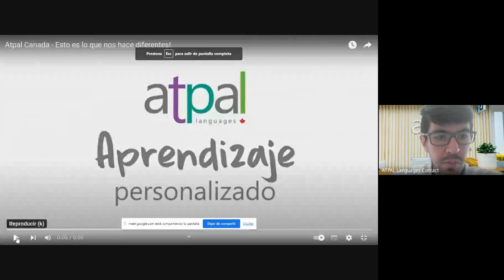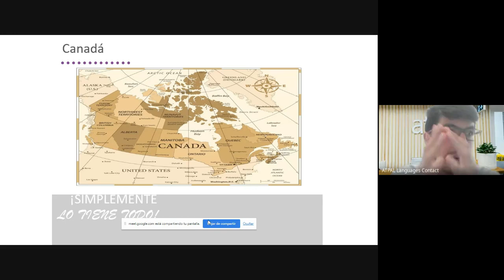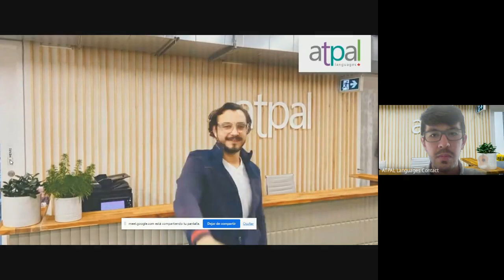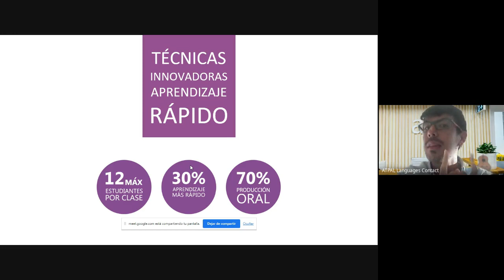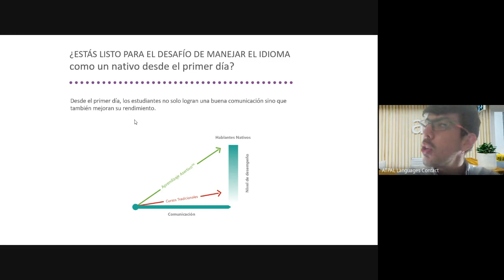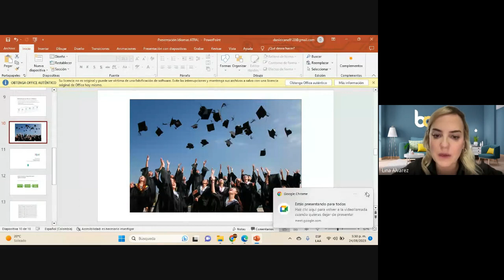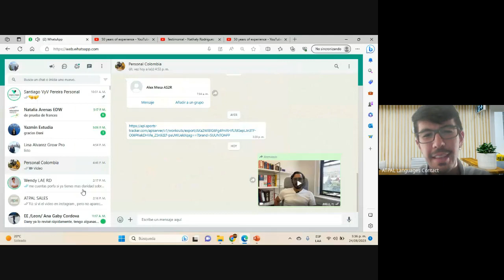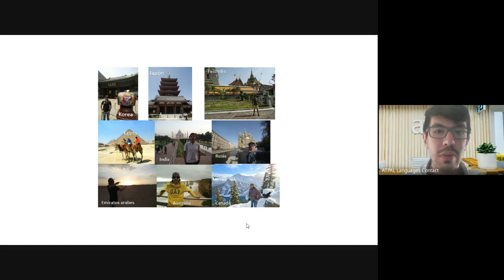Estudiar francés en Montreal, Canadá | Así puedes migrar a Canadá con ATPAL y Boom Studies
¿Quieres vivir en Canadá? Estudiar francés en Montreal es una de las opciones más interesantes hoy por hoy. No solo por la importancia que tiene el francés para los canadienses, sino porque hay muchas empresas interesadas en contratar personas que dominen este idioma; estudiar francés es un camino que podrá ayudarte a crecer profesionalmente.

En este webinar, nos juntamos con ATPAL, una institución que tiene una metodología propia, orientada en el aprendizaje del francés para que logres el éxito en cualquiera de tus proyectos de vida en Canadá.